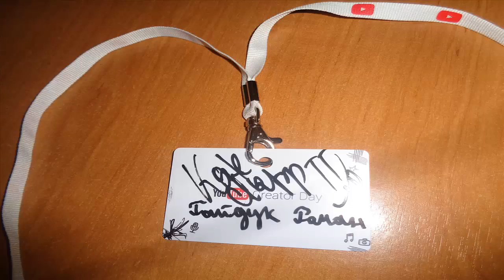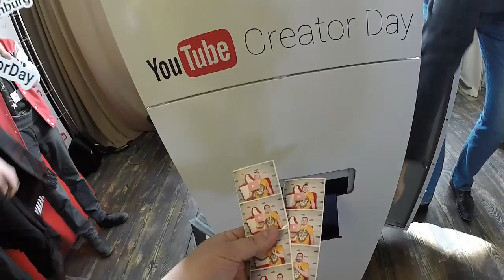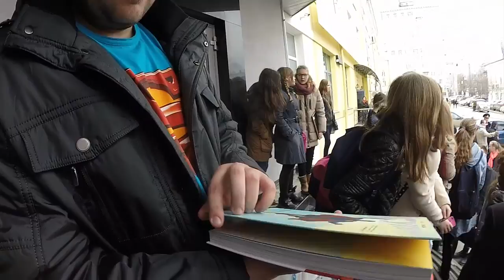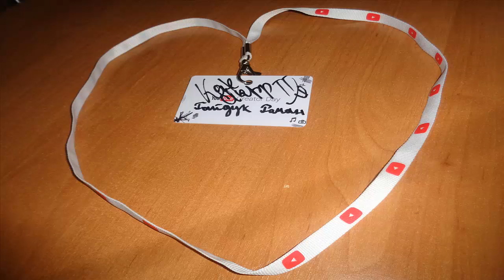Встреча с Катей Клэп, + конкурс YTCreatorDay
Сходка видеоблоггеров в Екатеринбурге!
Хочешь автограф Кати Клэп, принимай участие.
1. Поделиться этим видео вконтакте
3.Оставить любой комментарий
 Желаю всем удачи, участвуют все не зависимо от города и страны.